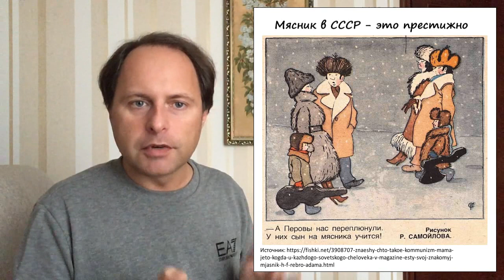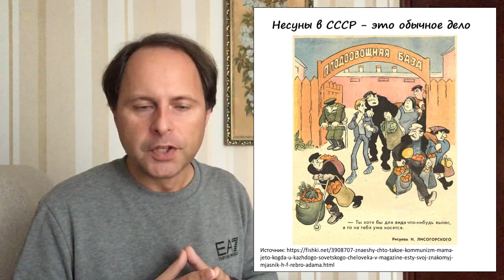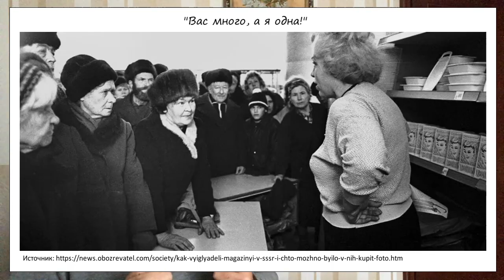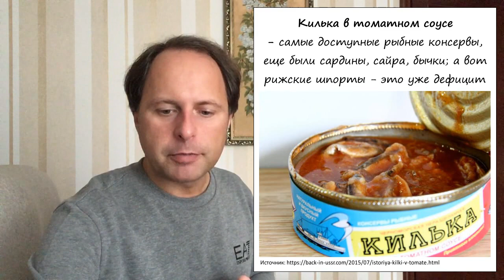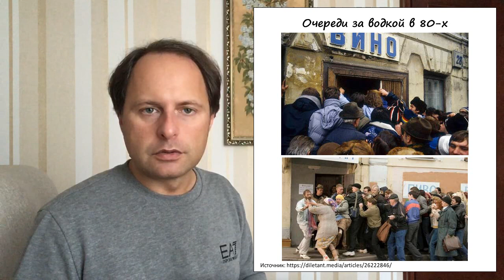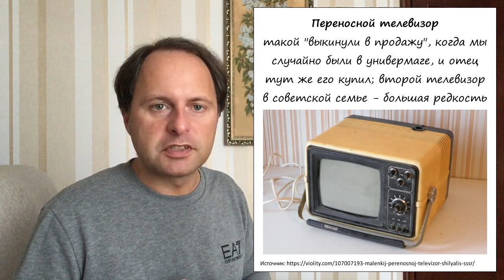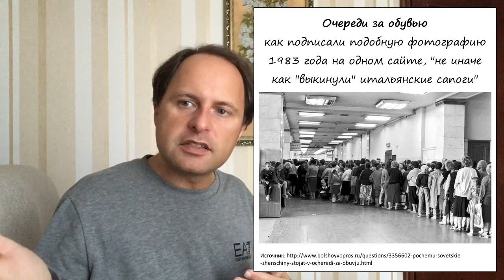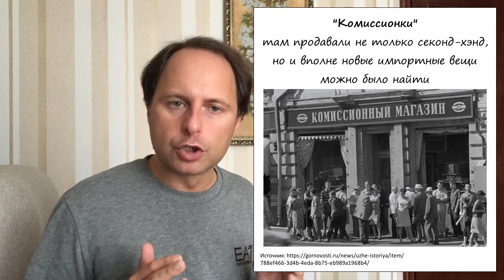Жизнь в 80-х и 90-х. Часть 5. Товары и магазины в СССР 80-х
Цикл о повседневной жизни в 80-х и 90-х годах XX века. Товары в СССР были известны своим низким качеством. Причем здесь Райкин? Советская торговля - дефицит, блат, воровство. Несуны, обвешивание и обсчитывание. Хлеб и молочка - главные продукты. Гастроном и товары в нем. Почему все искали знакомства с мясником? "Останкинская" - колбаса из останков? Конфеты "Мишка на севере", причем тут Горбачев? Квас из бочки. Водка - не только напиток, но и средство платежа. Универмаги - полки еще не совсем пустые, но к этому в конце 80-х мы придем. Одежда и обувь - только не советские! Как товары "выкидывали" и "доставали". Комиссионки и "Березки".

Таймкоды:
00:00 Вступление
06:05 Качество советских товаров, "Кто сшил костюм?" Райкина
11:33 Советская торговля: дефицит, блат, воровство
17:10 Как обвешивали и хамили продавцы в СССР
20:40 Типы продуктовых магазинов
22:36 Хлеб и хлебные магазины
24:42 Молочная группа продуктов
29:02 Овощные магазины - самые вонючие
30:19 Мясо: "человеческое мясо дайте!" и зачем обжигали кур
36:44 Колбаса и сыр
40:31 Бакалея и рыбные консервы
43:09 Конфеты и торты
48:13 Напитки: соки, квас, пиво, вино, водка
56:52 Магазины промтоваров, универмаги
1:00:40 Почему товары "выкидывали" или "выбрасывали"
1:03:18 Магазины хозтоваров и галантереи
1:06:08 Одежда и обувь - старались "доставать" импортные
1:10:39 Комиссионки и "Березки"